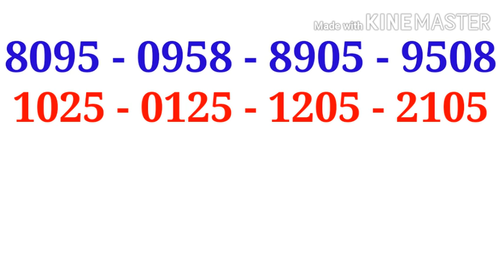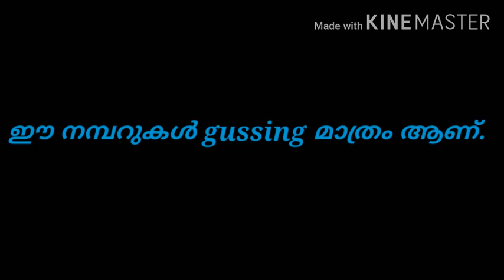STHREE SHAKTHI LOTTERY PREDICTION